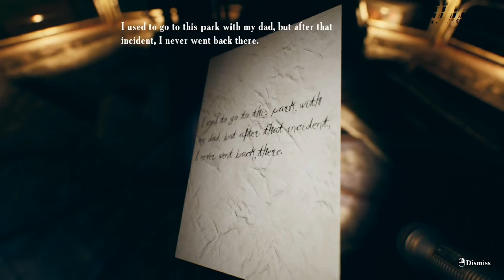FIND YOURSELF #1 - O INÍCIO DE GAMEPLAY | Jogo de Terror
Nesse vídeo conferimos a gameplay do início de Find Yourself, um jogo de terror Russo com gráficos bem realistas e extremamente assustador.

Ajude canal a crescer »SUBSCREVA«